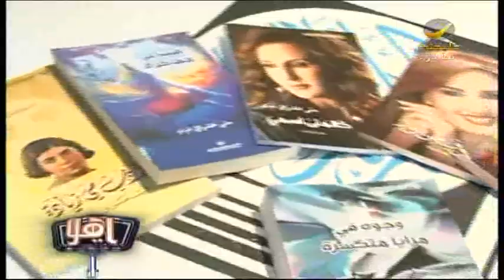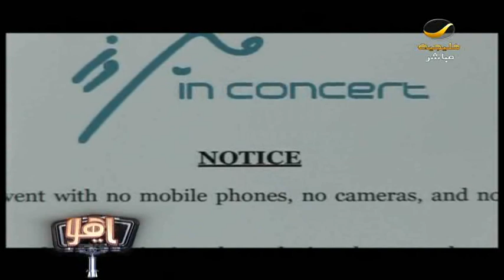اخبار ياهلا الفنيه 12 ديسمبر